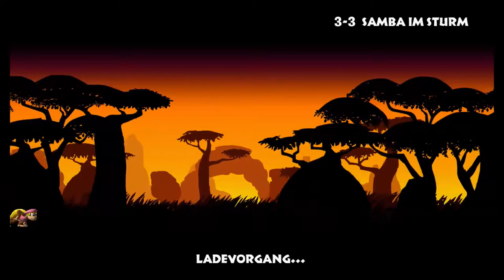Let's Play Donkey Kong Country Tropical Freeze Part 30 : Mit Rambi durch den Sturm